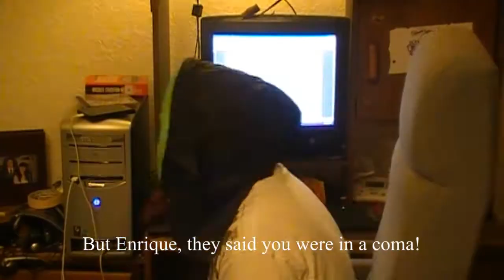Jordan and Kelland Brainstorm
I make one awesome Spanish-speaking alien.

- Jordan